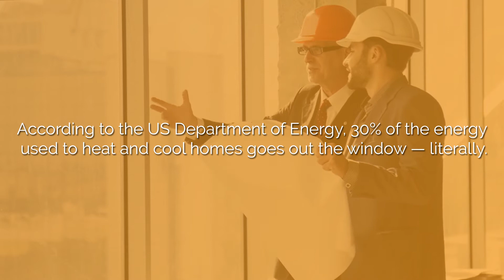Reduce Energy Costs with Window Film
Temperature control or low-e window films allow you to enjoy year round comfort and efficiency without blocking the view. The films are virtually invisible, so your home or business’s aesthetic appeal will not be diminished.

Contact Solar Film today to learn more about how window film can reduce your home or business's energy costs.